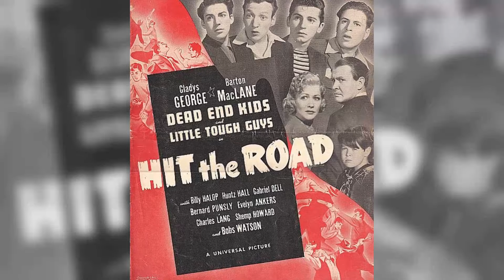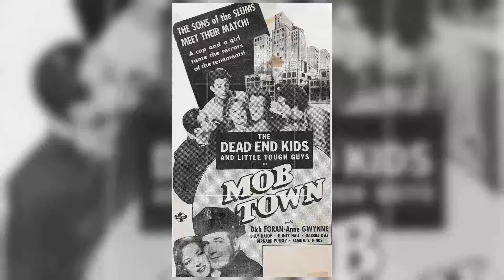Have You Heard About The Star Wars Holiday Special Tv movie? The Forgotten Mess Nobody Talks About!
Mark Hamill as Luke Skywalker
Harrison Ford as Han Solo
Carrie Fisher as Princess Leia Organa
Anthony Daniels as C-3PO
Peter Mayhew as Chewbacca
James Earl Jones as Darth Vader
Bea Arthur as Ackmena
Art Carney as Saun Dann
Diahann Carroll as Mermeia Holographic Wow
Marty Balin as Holographic Band Singer
Craig Chaquico as Holographic Band Member
David Freiberg as Holographic Band Singer
Paul Kantner as Holographic Band Member
Harvey Korman as Krelman
Mickey Morton as Malla
Paul Gale as Itchy
Patty Maloney as Lumpy
Jack Rader as Imperial Guard Officer
Stephanie Stromer as The Great Zorbak
Michael Potter as Imperial Guard Officer
Wazzan Troupe as Holographic Tumblers
Yûichi Sugiyama as Ringleader
The Mumm Brothers as The Reeko Brothers
Claude Woolman as Imperial Officer
Lev Mailer as Imperial Guard #1
John McLaughlin as Imperial Stormtrooper #1
John Laughlin as Imperial Stormtrooper
Jefferson Starship as The Jefferson Starship
John Barbata as Holographic Band Member
Peter Barbour as The Stilt Monster
Gabriel Dell as Boba Fett
Don Francks as Boba Fett
Alec Guinness as Ben
Mary Ann Hay as Dancer
Linda Hoxit as Teenage 'Wookie'
Marcus Powell as Rycar Ryjerd
David Prowse as Darth Vader
Arthur Rowton as Zutton Zutmore
Leslie Schofield as Chief Bast
Pete Sears as Holographic Band Member
Rick J. Wagner as Walrus Man